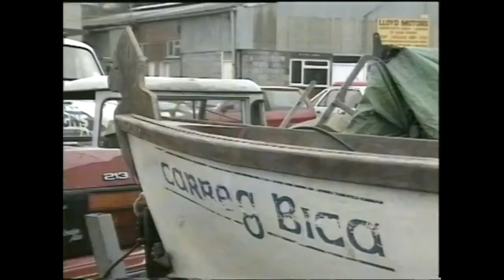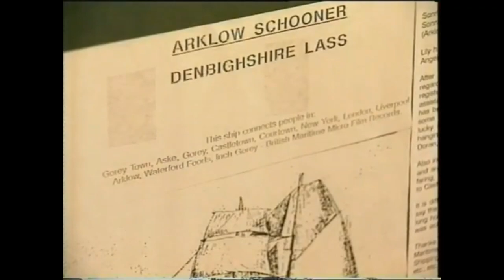Celtic Challenge 01MAY1993 - Arklow to Aberystwyth Rowing Race - S4C Documentary